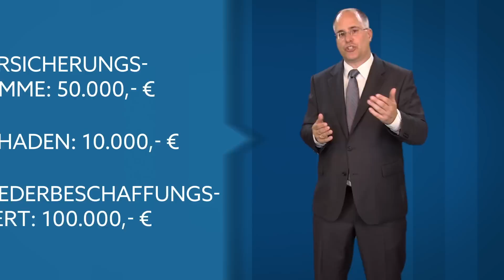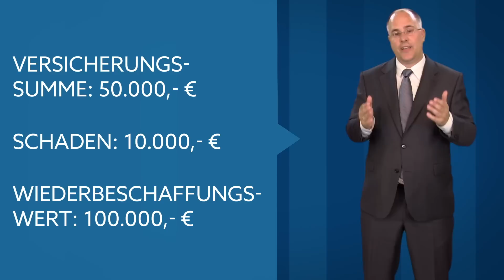Hausrat: Versicherte Risiken - Tipps und Tricks von MR. MONEYPENNY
Hausratversicherung einfach erklärt. Hier könnt ihr einen Versicherungsvergleich für den Hausrat in eurer Wohnung machen:

Du fandest das Video zur Versicherung deines Hausrats hilfreich?

Jeden Freitag gibt´s einen neuen Tipp von MR. MONEYPENNY

Werde Fan auf Facebook und folge MR. MONEYPENNY auf Twitter!